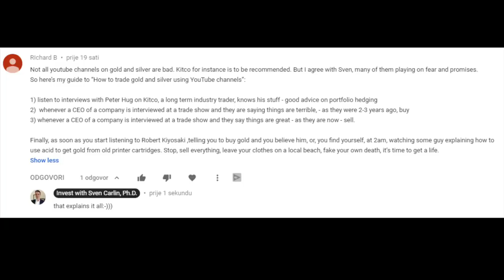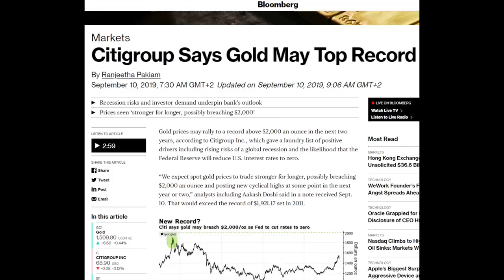The Best Gold Trading Strategy - How To Invest In Gold in 2019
The Best Gold Trading Strategy - How To Invest In Gold
I don't know about you, but I am greedy when others are fearful, and fearful when others are greedy.

I am also a book author:
Modern Value Investing book: